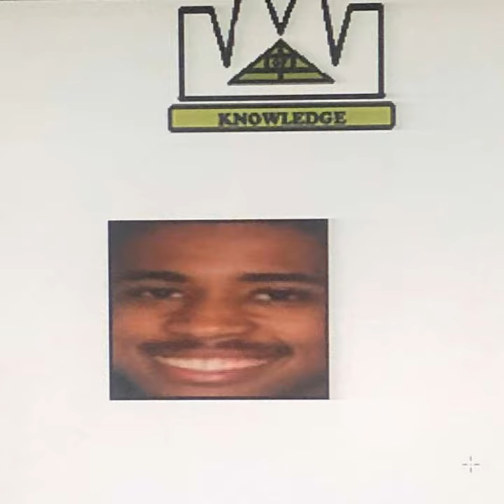Technique (feat. BLOSSOMGAME)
Technique (feat. BLOSSOMGAME) · Cjfromnaps · BLOSSOMGAME